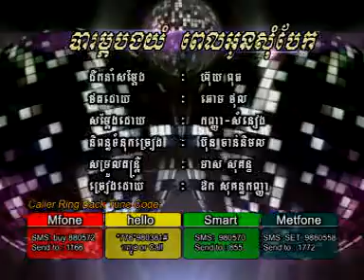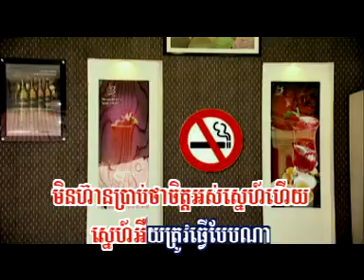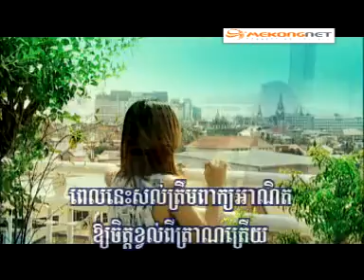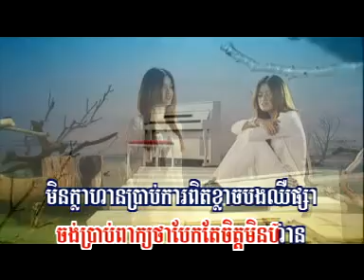បារម្ភបងយំពេលអូនសុំបែក by Kanha